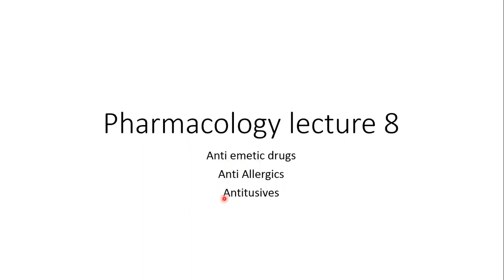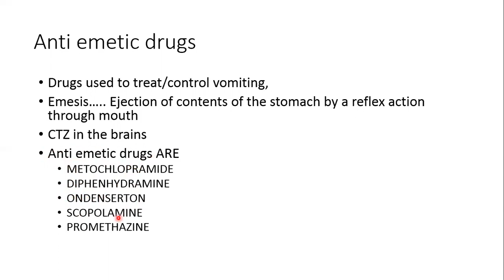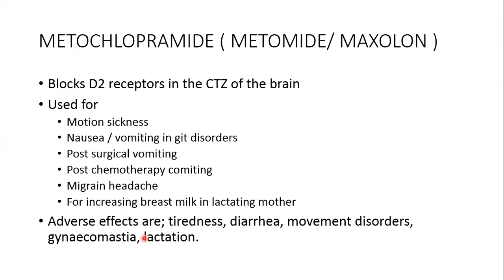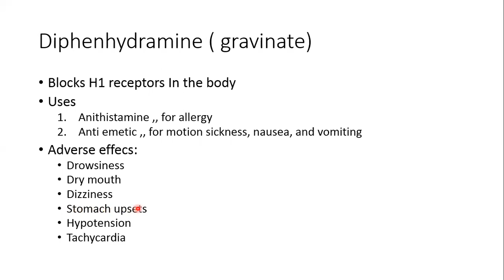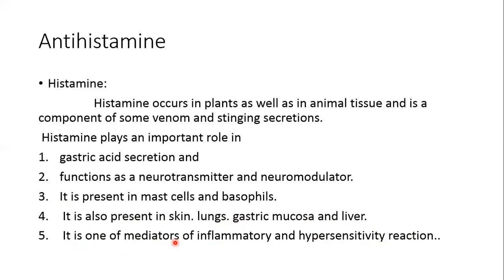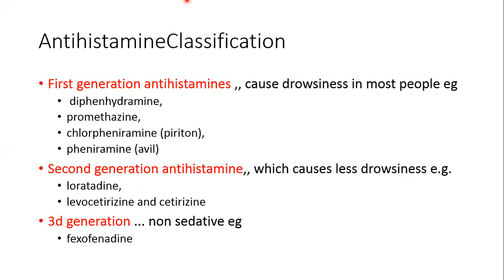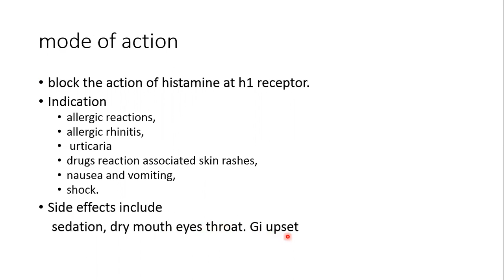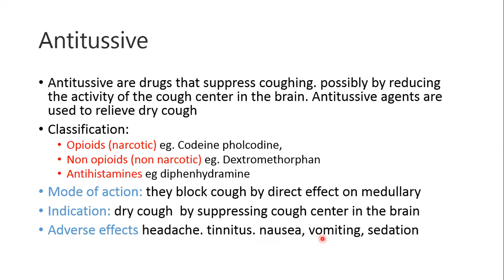Pharmacology lecture 8 | paramedical students |pashto